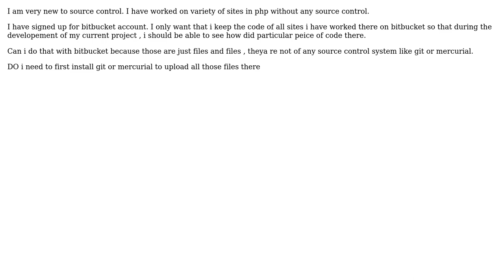Can i upload my existing code of various sites to bitbucket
With thanks & praise to God, and with thanks to the many people who have made this project possible! You are responsible for your own actions.